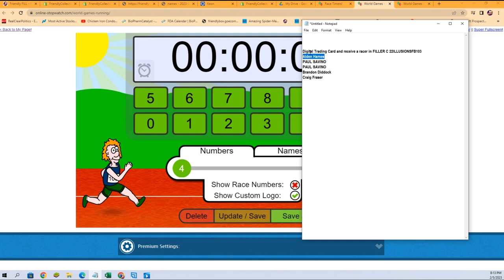2022 PANINI ILLUSIONS FOOTBALL FILLER C ID 22ILLUSIONSFB102